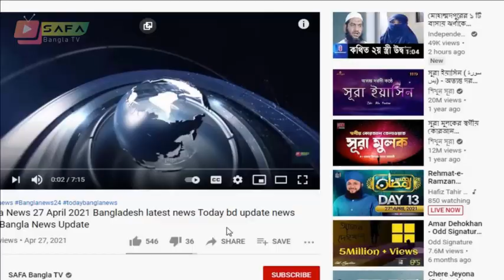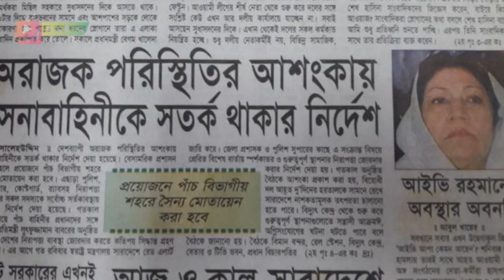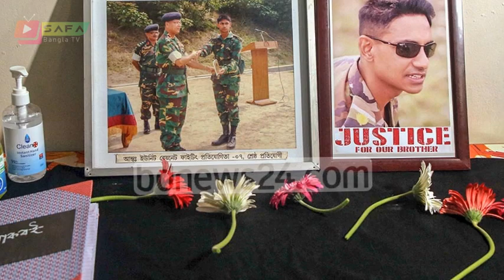Bangla News 25 August 2021 Bangladesh latest news Today SAFA Bangla News bd news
news channel,
bangla news,all bangla news,
political news,
awamilig,
bnp,রাজনীতি,bnp news,politics,
প্রধানমন্ত্রী,খালেদা জিয়া,শেখ হাসিনা,
আওয়ামিলিগ,বিএনপি,তারেক রহমান,
bd news ,bangla news 24,
news